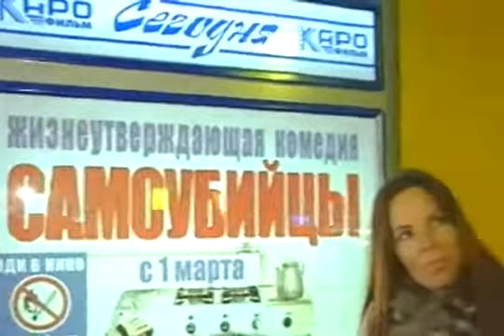Звездная пыль.Премьера комедии "Самоубийцы"